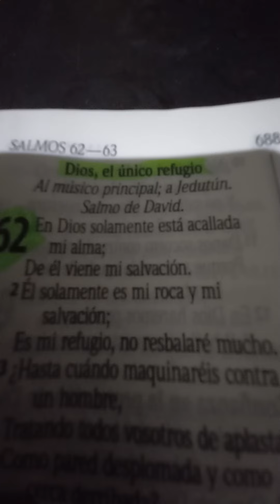En Dios solamente esta acallada mi alma.